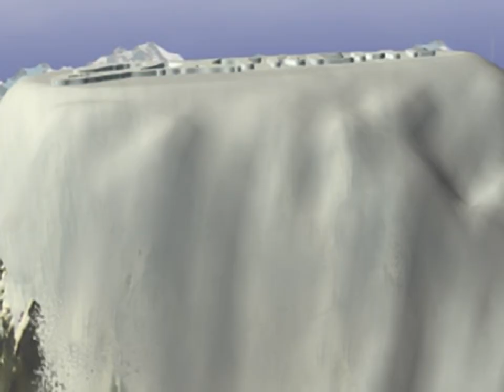2Xtreme - Intro for the Playstation 1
Original filename: 2XTREME.STR